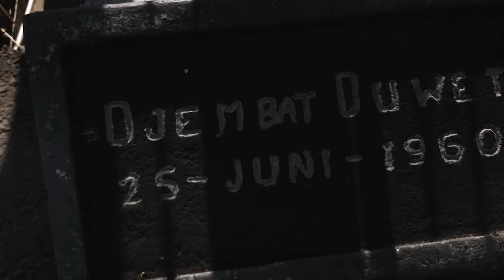Jalan – Jalan Di Buk Renteng Dan Jembatan Gantung Duwet Peninggalan Jepang dan Belanda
Sedulur, berjumpa lagi kali ini dengan Pramugara Aji Perdana bersama RaraTV, semoga perjumpaan kali ini sedulur semua dalam keadaan sehat wal’afiat. Kali ini saya akan mengajak sedulur semua untuk mengikuti perjalan an saya ke bangunan cagar budaya yaitu Buk Renteng dan Jembatan Duwet.